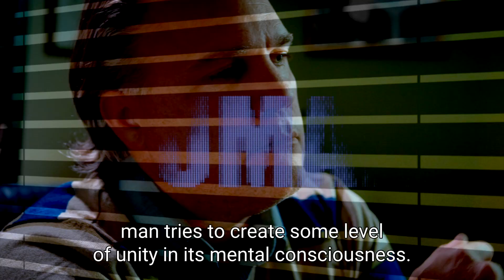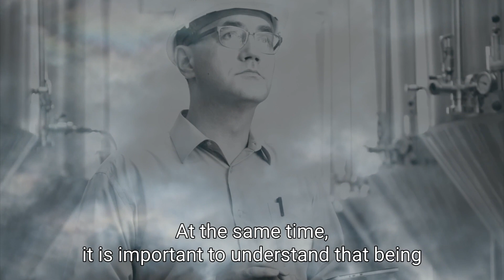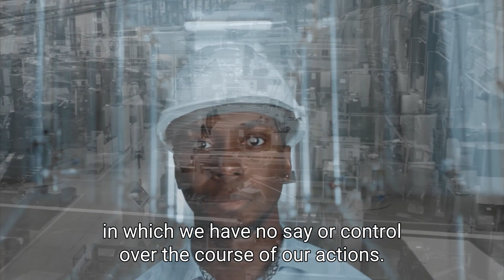Understanding Functionalism: How Mental States Can be Described in Terms of their Function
Functionalism is a theory in the philosophy of mind that holds that mental states can be understood in terms of their function or role, rather than their underlying physical or neurological structure. This means that the mind can be described in terms of the input it receives, the processes it uses to manipulate that input, and the output it produces, without reference to the specific physical or biological mechanisms that implement those functions.

In general, functionalism holds that the mind can be understood as a kind of information-processing system, and that mental states can be understood in terms of their causal relations to other mental states and to inputs and outputs. This theory is often contrasted with other views of the mind, such as behaviorism, which focuses only on observable behavior, and identity theory, which holds that mental states are identical to certain brain states.

Specifically, in the philosophy of mind, functionalism is a theory of the nature of mental states and processes that emphasizes their functional role in cognitive processes. It posits that mental states are realized by any physical system capable of performing the same computations, rather than being fixed in specific physical substrate, like the brain. It is often associated with computationalism, the idea that cognition can be described as a form of computation.

Functionalism is also closely related to the idea of multiple realizability, which holds that the same mental state can be implemented in a wide variety of physical systems. This means that mental states can be realized in a variety of different physical systems, such as in the human brain, a computer, or even an alien organism, as long as the system performs the same computational functions.

In summary, functionalism is a theory in the philosophy of mind that holds that mental states can be understood in terms of their function or role, rather than their underlying physical or neurological structure. It posits that mental states are realized by any physical system capable of performing the same computations, and it is closely related to the idea of multiple realizability and computationalism.

More information about the work and free weekly wisdom-classes of PopArtPhilosophy.org and the philosophy of 'The Fourth Way' can be found at:

The Fourth Way Of Philosophy

Personal Branding

Content Creation Entrepreneurs